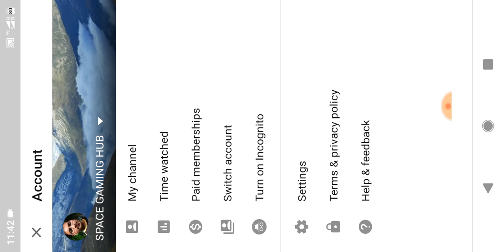How to do attack in Clash of clans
Best attack in high level clans